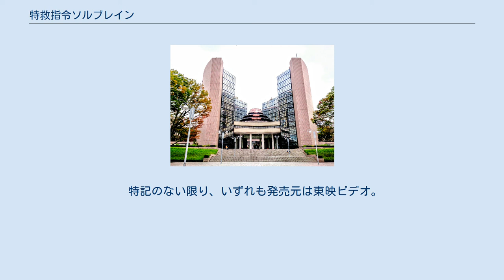特救指令ソルブレイン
メタルヒーローシリーズ 」 レスキューポリスシリーズ 」 特救指令ソルブレイン 『特救指令ソルブレイン』（とっきゅうしれいソルブレイン）は、1991年（平成3年）1月20日から1992年（平成4年）1月26日までテレビ朝日系列で、毎週日曜8:00 - 8:30（JST）に全53話が放送された東映制作の特撮テレビドラマ。
 「メタルヒーローシリーズ」の第10作目。
前作の『特警ウインスペクター』に次ぐ『レスキューポリスシリーズ』の第2作である本作品は、『ウインスペクター』の続編として制作された作品。
前作のレギュラーであった正木本部長が引き続き登場したり、番組中盤にて『ウインスペクター』のメンバーがゲスト出演するなどといった展開が見られ、番組後半からは『ウインスペクター』の主人公であった香川竜馬がセミレギュラーとして再登場した。
 設定面では前作の基本的な部分を踏襲しつつ、女性キャラクターを追加してのメンバーごとの役割の分化やよりリアル感のある強化スーツや装備のデザイン、大型救助母艦の導入など、新たな要素を導入していく試みがなされている。
演出面では、ソルドーザーのクローラー変形時のアニメーションにCGが導入されている。
 その一方でドラマ面は前作以上に刑事ドラマとしてのカラーが強まることとなり、「命だけでなく人の心も救う」と設定され、犯罪者側の背景や動機が重視されているため、戦闘よりも事件の捜査に割かれる時間が長い。
犯人や被害者が死亡したり、また本来はごく普通の市民でありながら、悪人あるいは社会的事情によって追い詰められ止むに止まれず罪を犯して逮捕されるなど、悲劇的な結末を迎えるエピソードも多い。
最終話ではハッピーエンドとは言い難い結末を迎え、本作品のドラマ性を象徴するものとなった。
 視聴率は前作と比べると平均12.2%と若干下がり、玩具販売においては前作比60%と苦戦を余儀なくされ結果、ゲスト出演を経てのファイヤーのレギュラー化、SS-I の活躍シーンの縮小等後半での変化をもたらすこととなった。
 主人公たちの本部の外観として、屋外の撮影に使用された日本工学院八王子専門学校研究棟 犯罪が高度化した時代。
人の命と心を救うために、自らの青春を賭けて立ちあがった若者たちがいた。
それが特装救急警察である！（オープニングナレーションより） 警視庁特別救急警察隊ウインスペクターはICPOの要請を受け海外にその活動の場を移した。
ウインスペクター本部長・正木俊介は、かつての事件を教訓にし人の命を犯罪から救うだけでなく、犯罪者の心をも救うための新たなレスキューポリスを誕生させた。
それが特装救急警察ソルブレイン(略称SRS)である。
 主演の中山幸一は本作品が初主演であり、番組終了後のインタビューでは慣れる前に終わってしまったと述べている。
前作主人公である香川竜馬の登場については、やりづらさを感じることはなく演じる山下優が入って楽しくなったと述べており、山下も前作では同性・同年代の共演者がいなかったため、本作品では中山がいることで安心感を得ていたと語っている。
 ※各話のゲストについては放映リストを参照。
 脚本陣には前作に引き続いて杉村升・高久進・宮下隼一ら刑事ドラマにも多数関与している面々、それに扇澤延男らが名を連ねている。
 演出陣は前作から引き続き小西通雄・小笠原猛・三ツ村鐵治のほか、堀長文プロデューサーと長い付き合いの蓑輪雅夫が、シリーズ初参加ながらパイロット監督を務め上げた。
またこれらベテランに混じり、本作品では石田秀範が当時29歳の若さで監督デビューを果たしている。
 音楽担当には前々作より挿入歌の作曲として関わってきた瑞木薫を起用。
東映の特撮テレビシリーズの劇伴作曲家としては初の女性作家の登板となった。
 キャラクターデザインには、クレジットされている篠原保のほか、同じくクラウドの伊藤淳も参加している。
 特記のない限り、いずれも発売元は東映ビデオ。